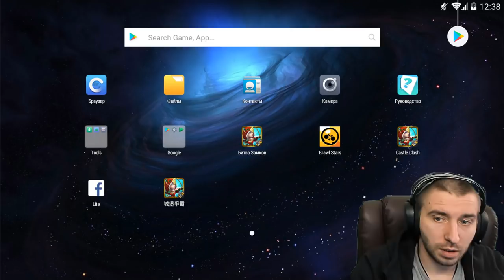ТЫ БУДЕШЬ В ШОКЕ ОТ ЭТОЙ ИМБЫ \АНУБ 20 ПРОРЫВ \ ANUBIS 20 BREAKTHROUGH \ БИТВА ЗАМКОВ \ CASTLE CLASH